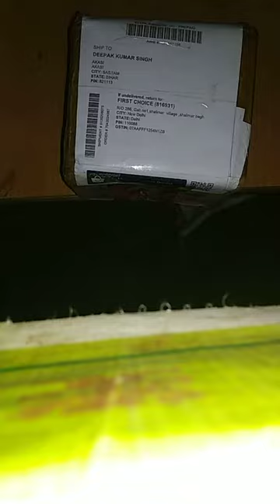Fraud Mini Speaker Company | Not Buy Mini bluetooth Speaker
Dipy Comedy